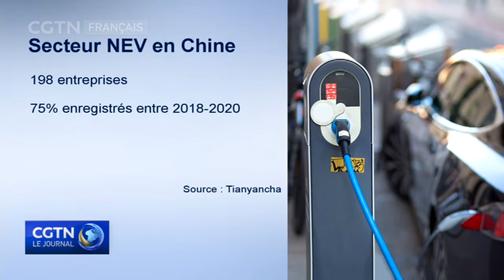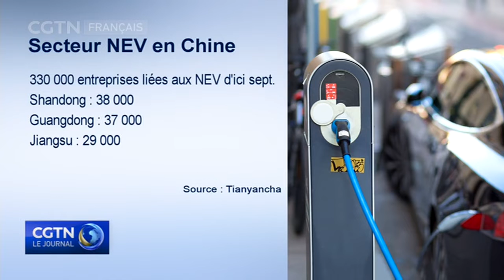Les ventes de véhicules spéciaux en hausse de 171% à 83 000 unités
Près de 83 000 véhicules neufs ont été vendues pour des scénarios d'application
spéciaux en Chine au cours des 8 premiers mois de l'année. Elles comprenaient
les voitures utilisées sur les chantiers de construction ou certains véhicules de
transport. Le nombre a augmenté de 171% sur un an, c'est même 60 points de
pourcentage de plus que la croissance enregistrée l'an dernier. Selon l'Association
chinoise des voitures de tourisme, de plus en plus de conducteurs chinois se
tournent vers des voitures entièrement électriques, 99 % de ces nouveaux
véhicules à usage spécial, appelés NEV, vendus à ce jour étant des voitures
entièrement alimentées par batterie.